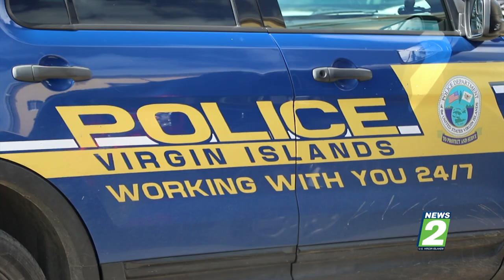Cockpit Shooting Update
The Virgin Islands Police Department is now focusing on Ivan James as the primary suspect for the February 17, 2018 shooting at the Coliseum Cockpit in Estate Glynn on the island of St. Croix.
The shooting at the Cockpit left two males dead by gunshot wounds who were identified by relatives as Luis Colon and Jacobo Garcia.

Ivan James is 34 years old, 5’9” in height, 180 lbs and resides in Frederiksted. Malachi Benjamin is 23 years old, 6’3” in height, 190 lbs and resides in Frederiksted.

VIPD is appealing to the community to contact the police department if you have any information about the whereabouts of Ivan James or Malachi Benjamin.